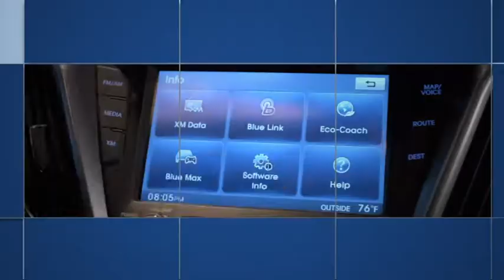Hyundai 2013 Conference Closing AV